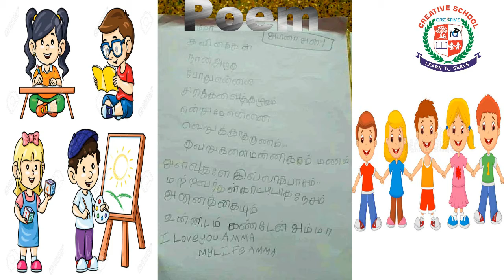Kids activity 5th week | creative school surandai